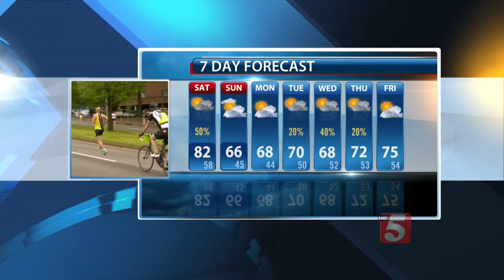Scott Wietecha From Hendersonville Passes NewsChannel 5 At Mile 16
Scott Wietecha from Hendersonville just ran past the NewsChannel 5 studios and has put some distance between himself and Geoffrey Kiptoo from Kenya - but the race isn't over yet.